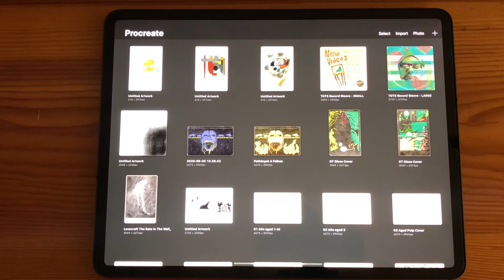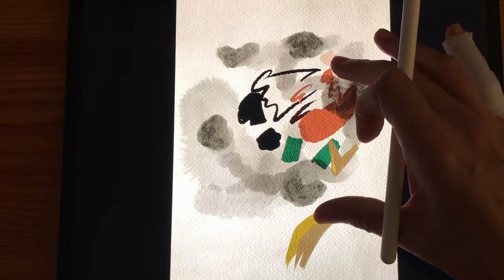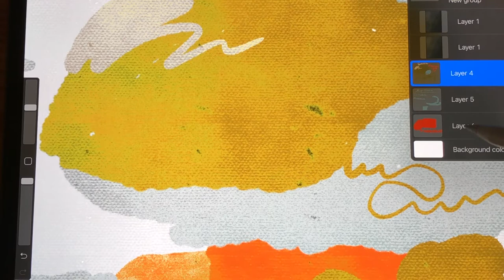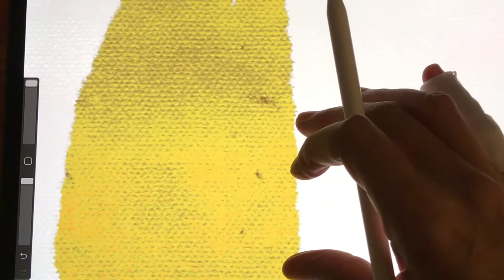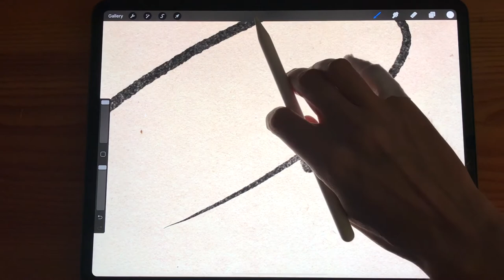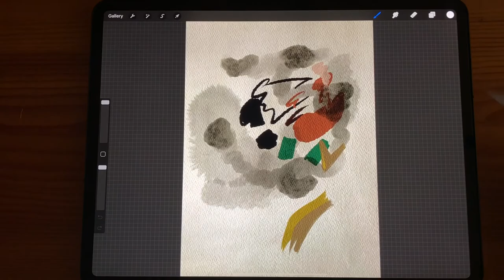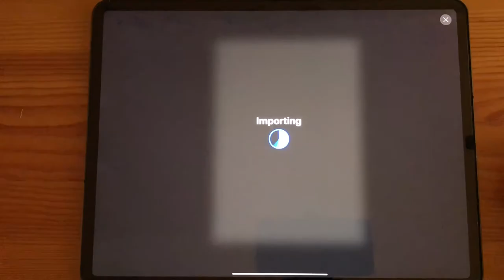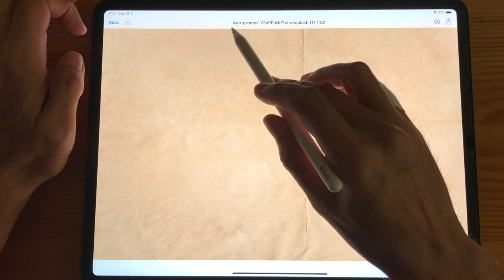Papír textúra hatás 1. rész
Elsőre kicsit hosszúra sikeredett a videó, így úgy döntöttem, hogy háromba vágom, és úgy teszem fel ide.
Ide leírom, hogy a Procreate-ben milyen ecseteket, template-eket használtam a kívánt hatások eléréshez:
Tehát, amiket ki lehet próbálni:

Az első videóban látható ez a fájl. Ezzel fejeződik be az első videó. Ebben az esetben egy letöltött fotót használtam, ami kevésbé volt textúrázott, inkább öregített hatást mutatott. Ivan Gromov képe volt ez, és innen töltöttem le
Itt a beállítása a két fontos layernek a következők: a felső difference, az alsó multiply. Ezzel elég vad, élénk színeket lehet elérni, amelyek szintén nem feleltethetők meg a kiválasztott színeknek. Korlátozott palettát biztosít.
A második videó első részében látható, majd a harmadikban folytatódik a bemutatása. Saját gyártású textúra 2 - ehhez szintén a Procreate saját ecsetjét használtam, amit a Sketching részben Soft Pastel néven találsz meg.
A layerek beállításai: felső darken color, alsó multiply. Ekkor egy erős texturáltságot kapsz, aminél a különböző rétegek átlátszódnak egymáson, akvarelles hatást biztosítva.

A harmadik videóban jelenik meg. Saját gyártású textúra 1 - ehhez a Procreate saját ecsetjét, használtam, amit a Textures-ben Maleluca néven találhatsz. A duplikált layer beállítása: alsó multiply, felső divide. Ecset szinte bármi lehet. Ezzel egy különleges hatást lehet elérni, amelynél szinte csak akkor jelenik meg a textúra, amikor az ecsetet végighúzod a felületen, és nagyon világosak és eltérőek lesznek a színek az eredetikhez képest.

Végül pedig az első videóban ezzel kezdek, majd a harmadikban, utolsóként, ezzel fejezem be ezzel a fájllal. A videót a harmadik részben, egy saját fotót használtam a textúra kialakításánál. Beállítások: felső layer overlay, alsó multiply. Ennél a színek ugyanazok, mint amiket kiválasztunk, viszont itt alulról kell építkeznünk, ha külön rétegekben gondolkodunk.